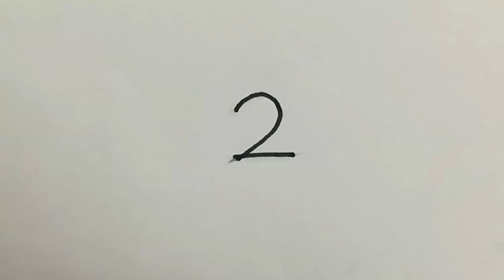用数字2画小狗